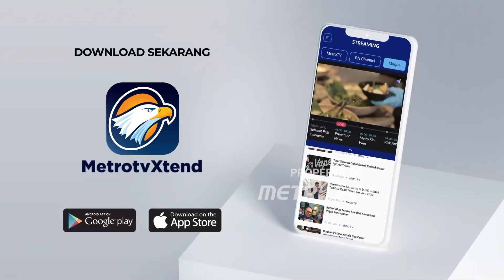Macy's Buka NYSE Jelang Parade Thanksgiving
MetroTV,
Menjelang Parade Thanksgiving Macy's di New York, Macy's membunyikan lonceng yang menandai pembukaan Bursa Saham New York pada hari Rabu.